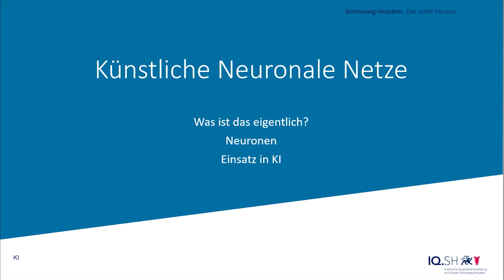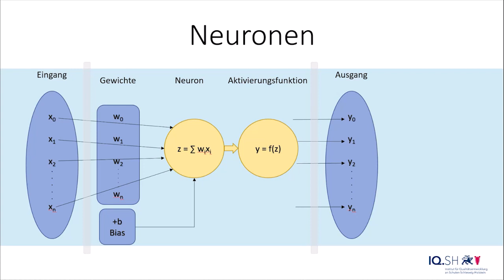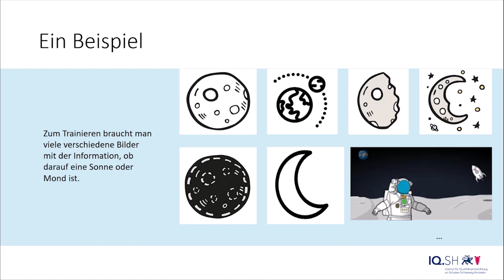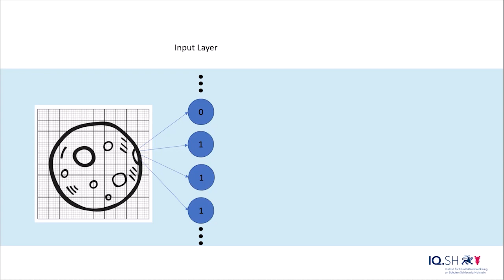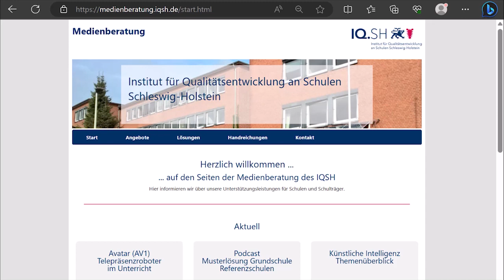Entwicklung von KI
Künstliche Neuronale Netze